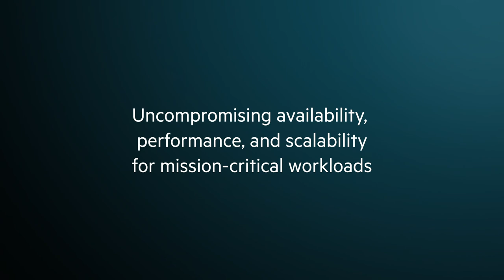HPE NonStop NS8: Uncompromising availability, performance, and scale for mission-critical workloads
This is a hardware tour of the HPE NonStop NS8 product along with key NonStop messaging and value proposition. It includes various hardware specs and value statements for those specs and is all about describing the product and its value.